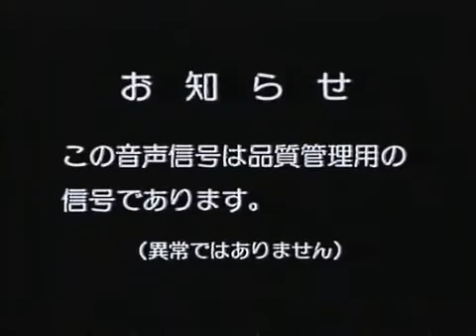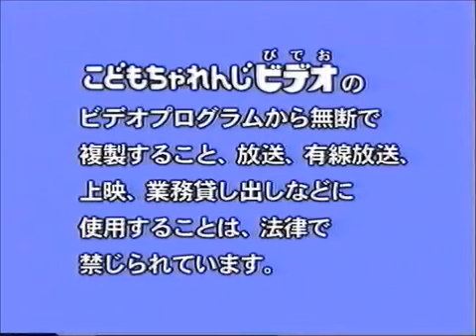Start and End of こどもちゃれんじ ほっぷビデオ: 守ってにっこリ! とうろのやくそく 特集 (August 2004 VHS, Japanese Copy)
In order:

1. Kodomo Challenge logo
2. Opening introduction
3. Title card
4. Benesse Corporation ident
5. Blue warning screen (in Japanese)
6. Black screen of death
7. Japanese warning screen (with high-pitched tone)